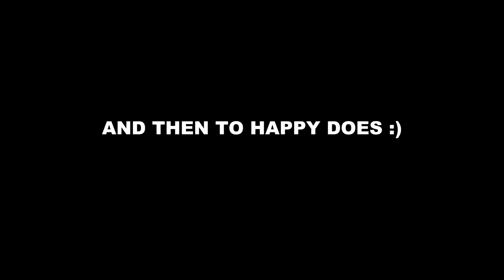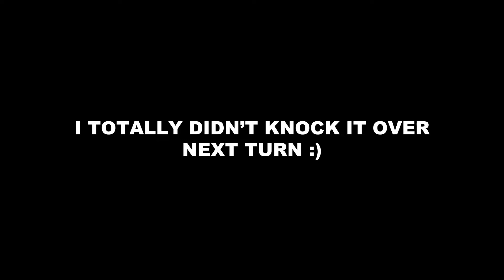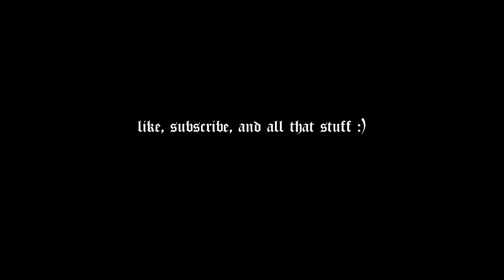Absolute BEST dopelganger at Twitchcon 2022 😂 (Twitchcon 2022 Pt.4)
BenJammins met, well BenJammins... 😂
- Thank you Twitchcon 💜

Vlogg_006